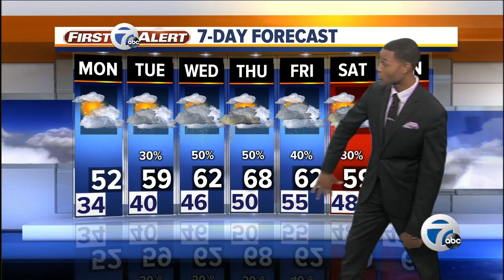7 Action News Latest Headlines | April 14, 7pm